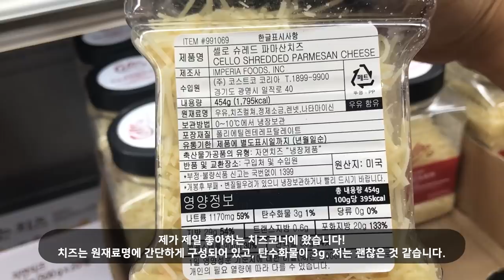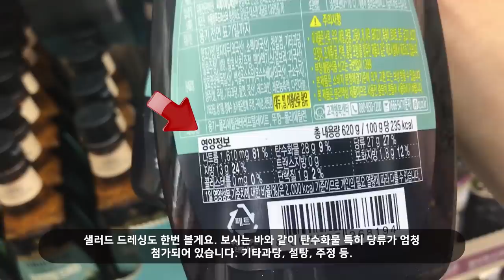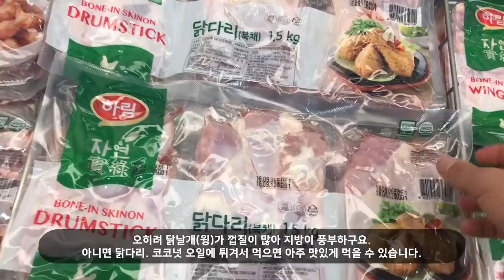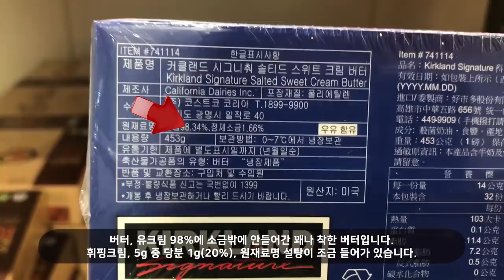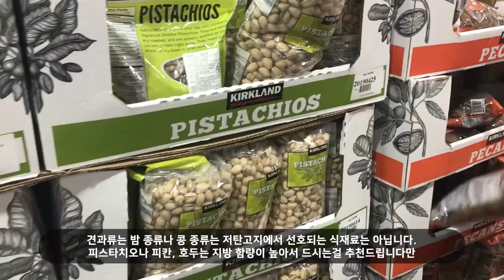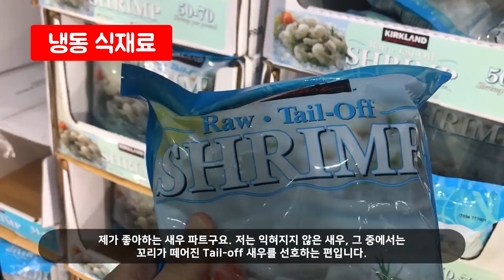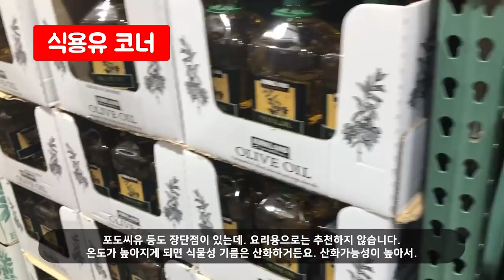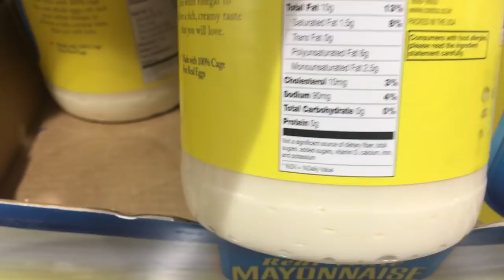저탄고지 쇼핑하기? 코스트코 털어보자 / LCHF / 키토제닉 / 다이어트 / 로우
저탄고지 하면 대체 뭘 사야되죠? 여기 여러분들과 함께 쇼핑해볼까요?! 코스트코를 탈탈 털고 왔습니다.

카메라 성능이 영 좋지 않아서 조만간 더 좋은 화질로 업그레이드 하겠습니다^^

이전 영상은 어머니가 많이 부끄러워 하셔서 영상 비공개로 전환하였습니다. 추후 더 좋은 영상으로 준비하겠습니다!